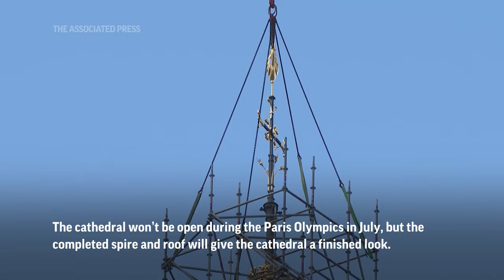New spire revealed at Notre Dame Cathedral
Removal of scaffolding enshrouding the summit of Paris' Notre Dame Cathedral gets underway.